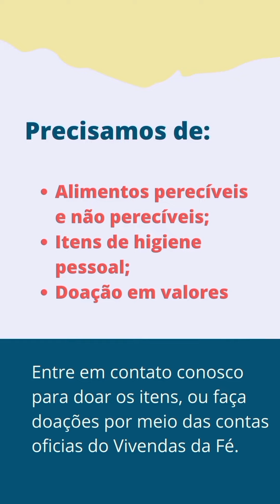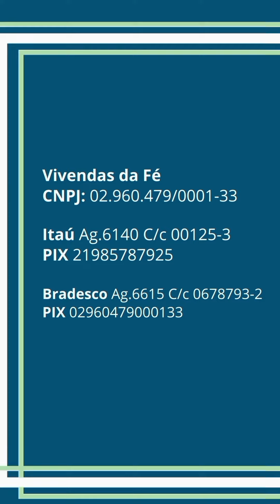LAR DA CRIANÇA.MINHA CASA.DOCE CASA.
PRECISAMOS DE AJUDA!

LAR DA CRIANÇA.
MINHA CASA.
DOCE CASA.

Precisamos de:
Alimentos perecíveis e não perecíveis.
Ítens de higiene pessoal.
Doações em Valores.